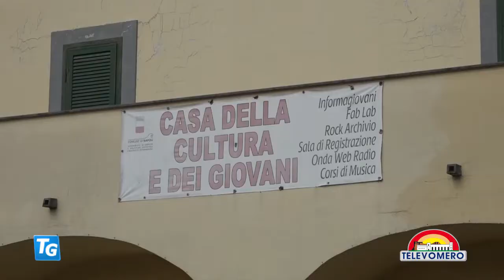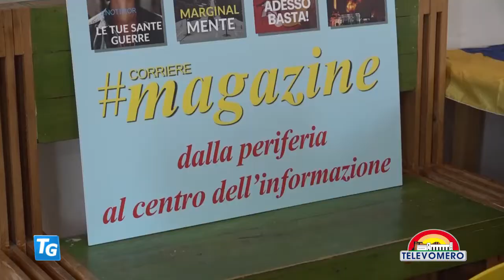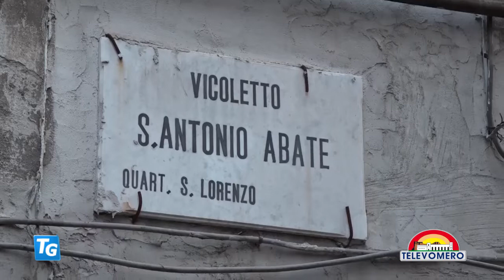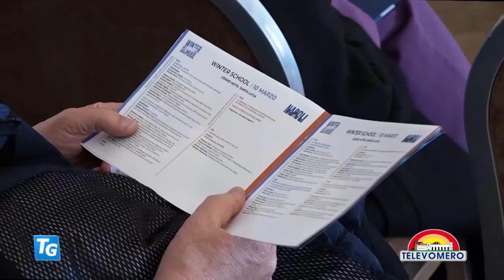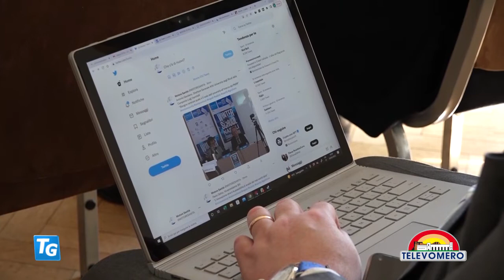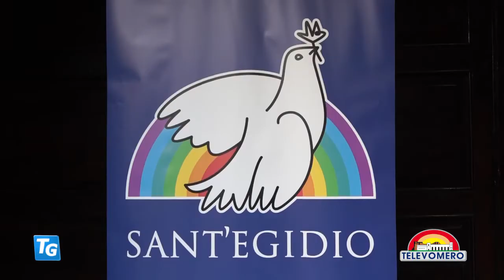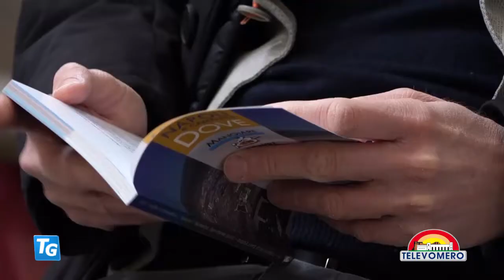TELEVOMERO NOTIZIE 11 MARZO 2022 EDIZIONE delle 20 30